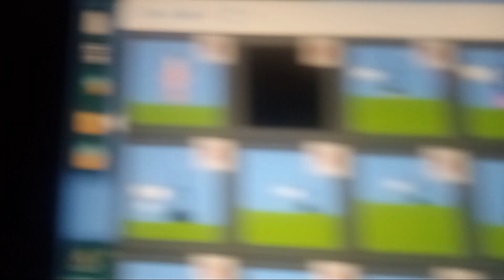19.875 Ragdoll In Algodoo This Is For What I Commented For